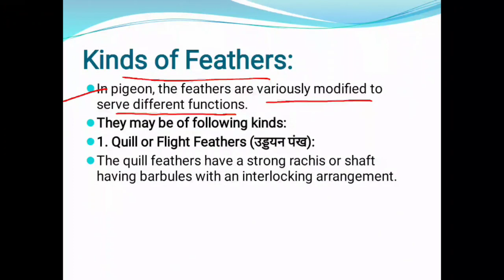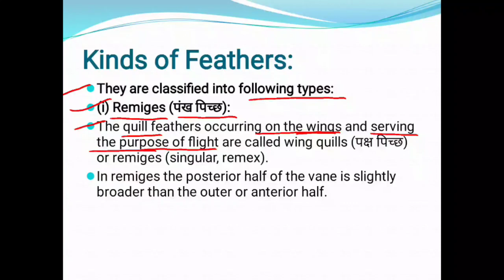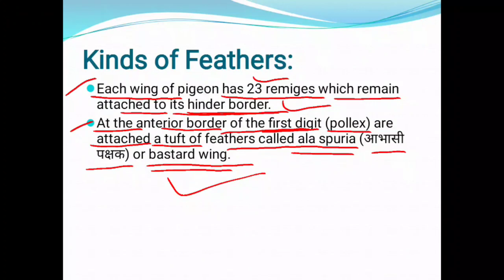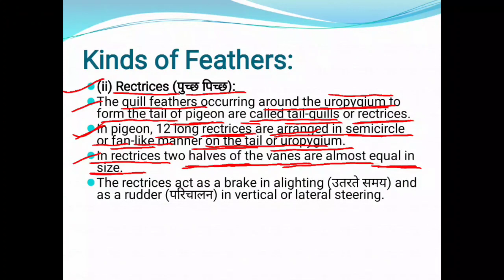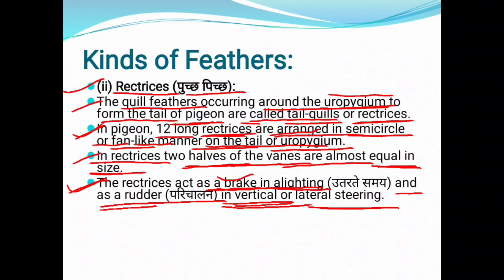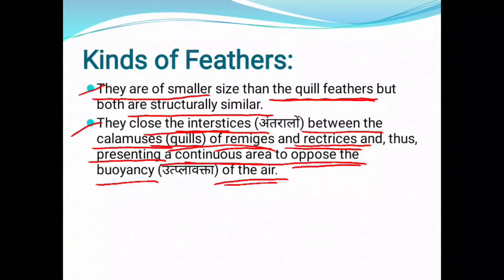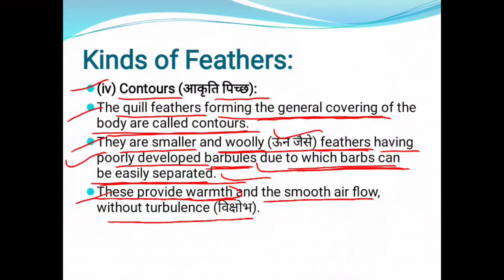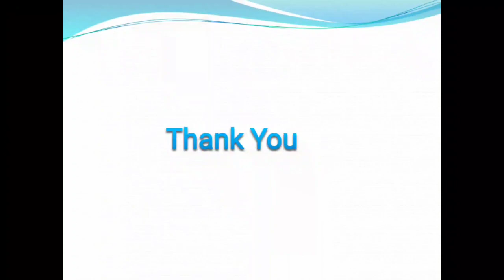B. Sc. 2nd year ZOOLOGY|| Paper-1||Unit-3||Part-7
Types of feathers part-1